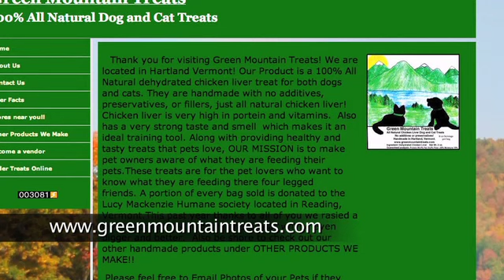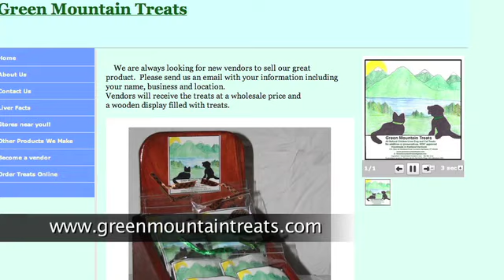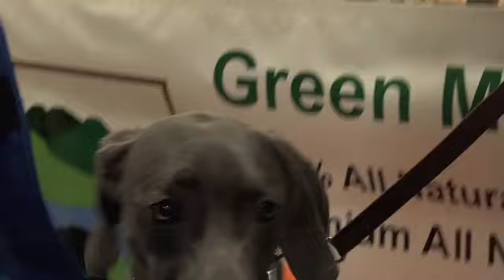Green Mountain Treats are 100% Natural for Dogs and Cats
Your pooch and kitten can hardly wait to taste the 100% Natural chicken liver which is high in protein and vitamins.  Natural goodness never tasted so good.  to see their complete line of unique products!  They are more than just treats!

Thanx again to Kenny Hamblin from Green Mountain Treats and the testimonial doggy.  These treats are that good!  today.